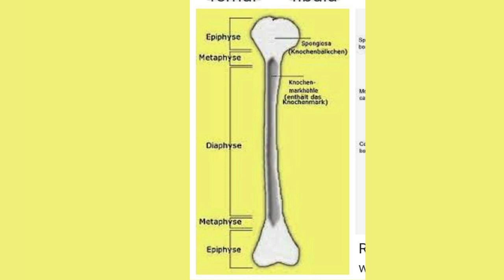Urdolmen Trebenow Prenzlau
Mit seiner Umgebung hat der Urdolmen in Trebenow seinen ganz eigenen Charme.
Komme mit mir in die Welt der Dolmen.

Viel Freude daran wünscht Dir Anie